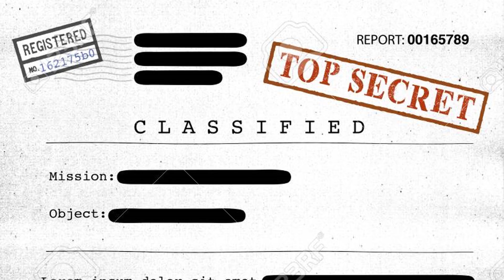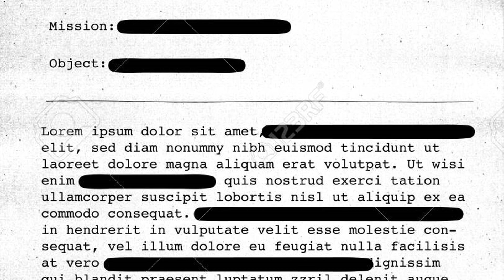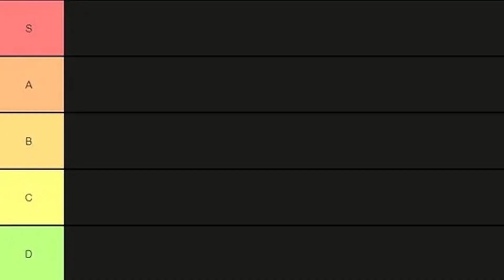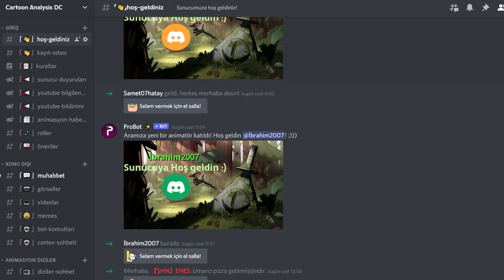Burada Görülecek Bir Şey Yok! / Inside Job -Az Spoilerlı- İnceleme!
Hepinize merhaba. Bugünkü videoda Netflixin yeni dizisi, Esrarengiz Kasaba, Sürekli Dizi ve Disenchantment dizilerinde yazarlık yapmış Shion Takeuchi'nin yeni dizisi Inside Job'ı inceledim. Esrarengiz Kasaba'nın yaratıcısı Alex Hirsch de bu dizide yapımcı. Umarım videoyu beğenirsiniz, iyi seyirler.